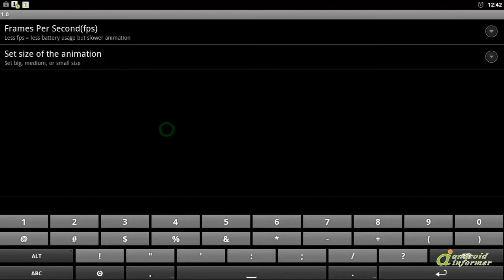A quick look at Dancing Baby LWP Free Version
There is now a Dancing Baby App not just a live wallpaper anymore, if you are interested... Dancing Baby LWP Free Version2 is developed by P.Robbie Products. Read the full review of Dancing Baby LWP Free Version